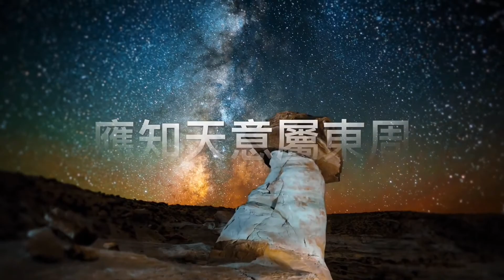《濤哥侃封神 - 第十五回》昆崙山子牙下山「五百年有王者起 其間必有名世者」離卻崑崙到帝邦 子牙今日娶妻房 四入崑崙訪道玄 豈知緣淺不能全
拍案叫絕 百聽不厭  👍     ⋯ ⋯ ⋯ 故事

亂世中 一縷愜意 給予一份寧靜  一杯咖啡☕️  ⋯ 更是一份謝意 🙏